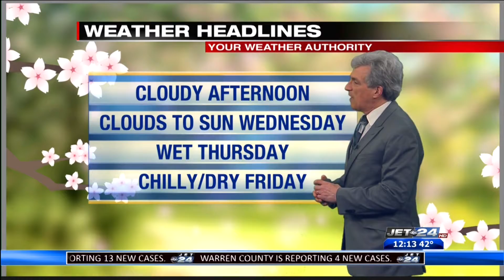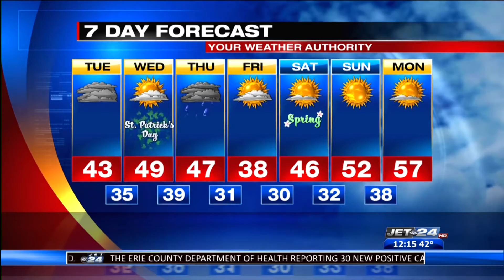Noon weather 3/16/2021